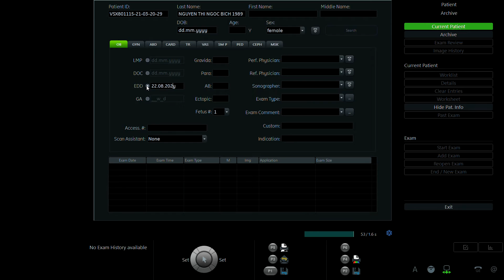NGUYỄN THỊ NGỌC BÍCH 1989